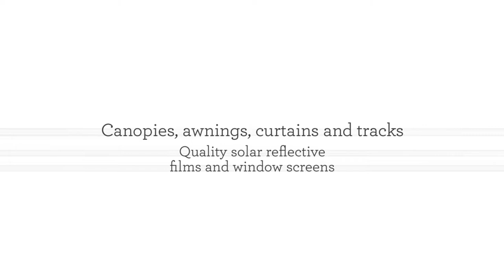Zenith Blinds Ltd in Hayes